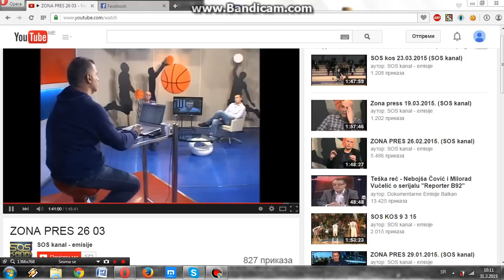Dejan MIlojevic Svi imaju kompleks od Partizana